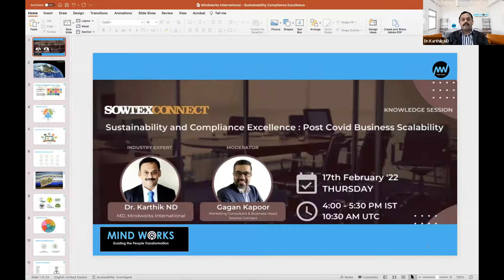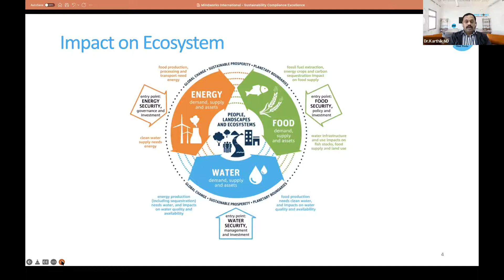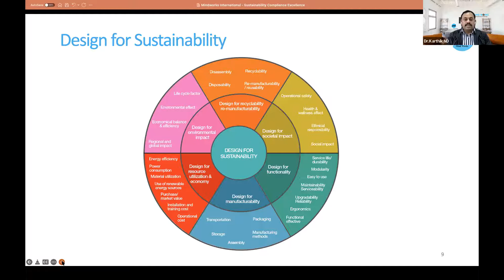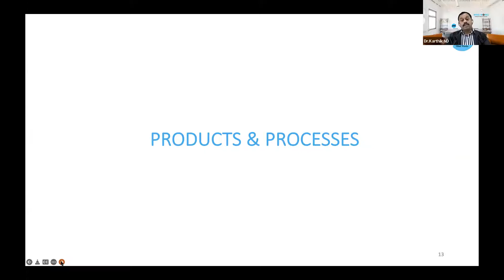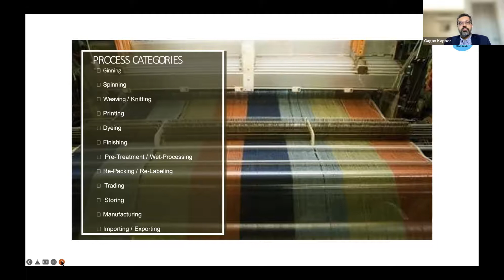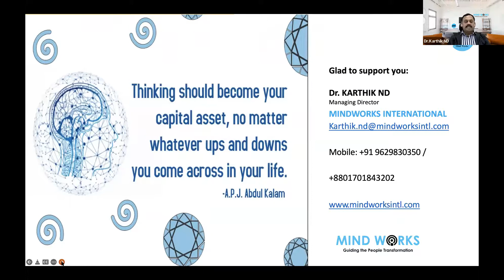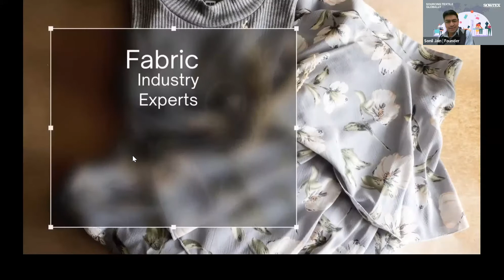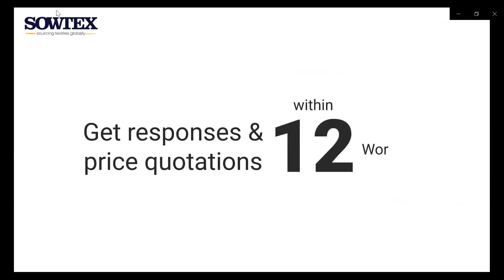Sustainability and Compliance Excellence: Post Covid Business Scalability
Key Takeaways:
♻️ Sustainability centric business operations: Need of the hour
♻️ Role of Recycling and Upcycling in Textile Supply Chain
♻️ Recycled product certifications: An overview
♻️ How audits and exceeding compliance standard will help margin accretive growth
♻️ Methodologies for improving compliance and sustainability